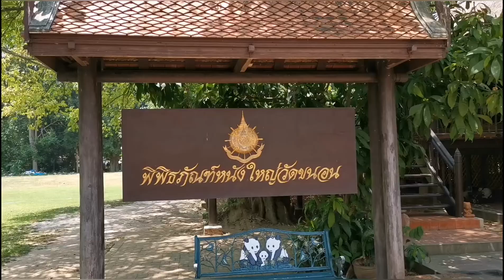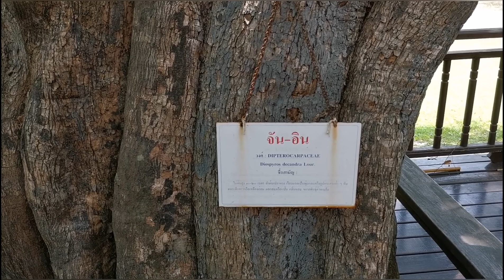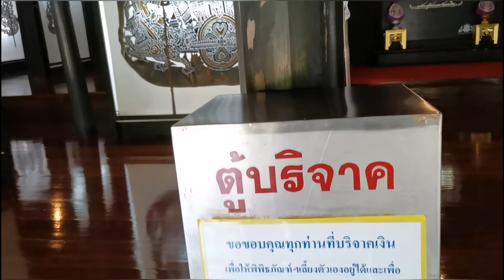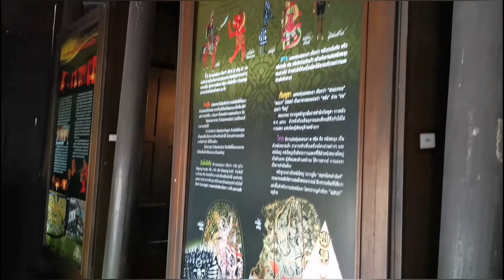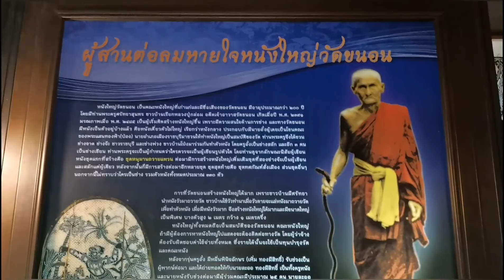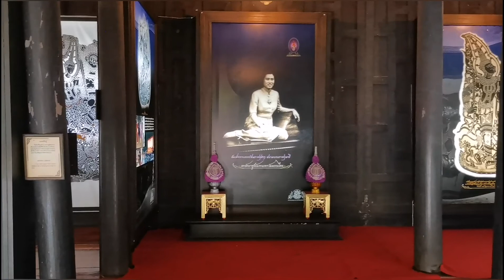ไหว้พระวัดดัง​ วัดขนอน​ วัดน่าเที่ยวจังหวัดราชบุรี​ วัดที่มีการแสดงหนังใหญ่หาดูโคตรยาก​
วัดขนอน, วัดขนอนหนังใหญ่, ไหว้พระวัดดัง, วัดขนอนราชบุรี, วัดน่าเที่ยว​ราชบุรี วัดสวยน่าเที่ยวราชบุรี​ เที่ยววัดขนอนหนังใหญ่​ วัดมีพิพิธภัณฑ์​ เที่ยวพิพิธภัณฑ์หนังใหญ่วัดขนอน​ พิพิธภัณฑ์วัดขนอน​ เที่ยวดูพิพิธภัณฑ์หนังใหญ่​ ชมหอระฆังเก่าแก่อายุร้อยกว่าปี เที่ยวกับแจ๊ค,